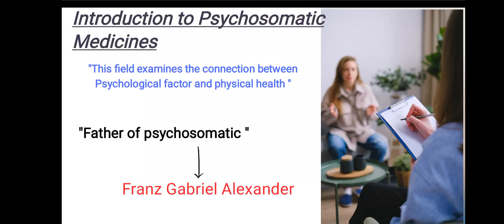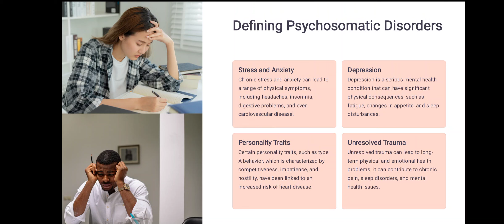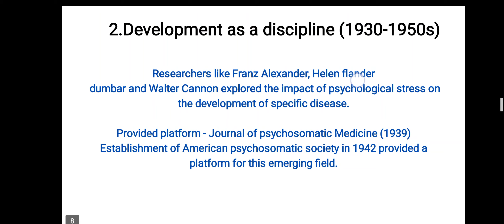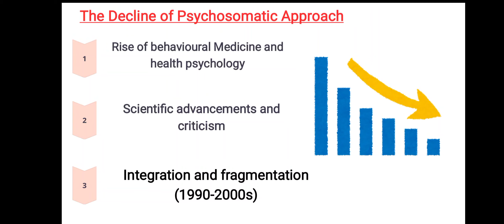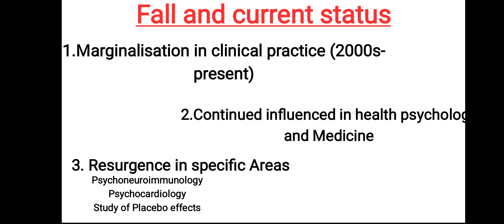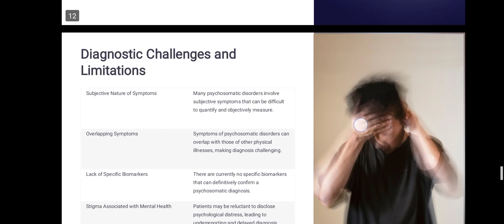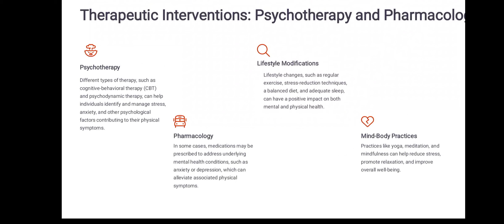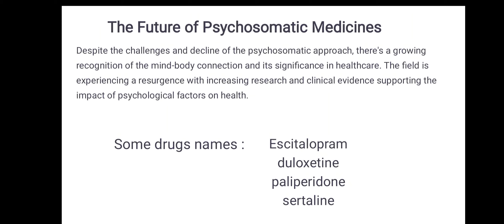Psychosomatic Medicines | Health Psychology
The purpose of this channel is to provide Free Education!

Let's Explore Psychology , Health & Spirituality as much as we can.